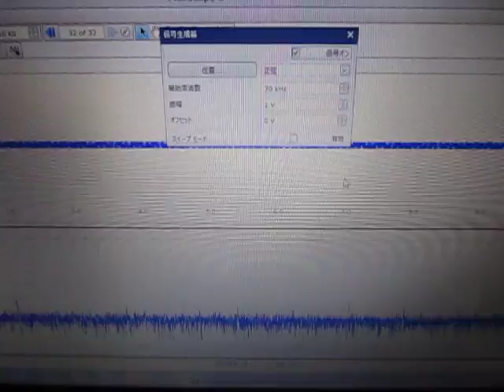超音波実験 Ultrasonic experiment